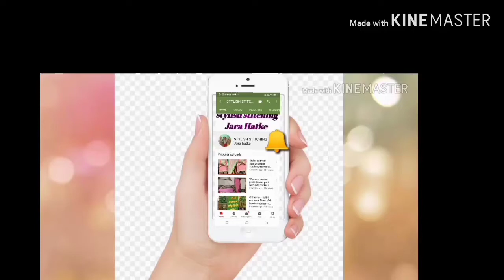full enjoy karte Ajmer highway बच्चों की फुल लॉकडाउन में मस्ती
hello friends welcome to my channel friends Jaipur Jaipur to Ajmer highway full masti ki full enjoy kiya to please video ko like subscribe share karna na Bhule aur pura ful watch Karen thank u